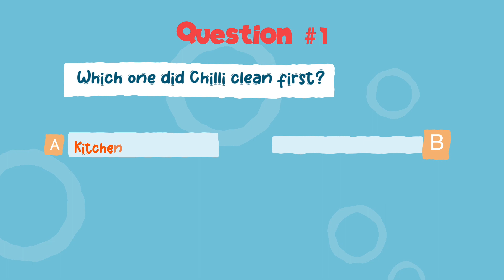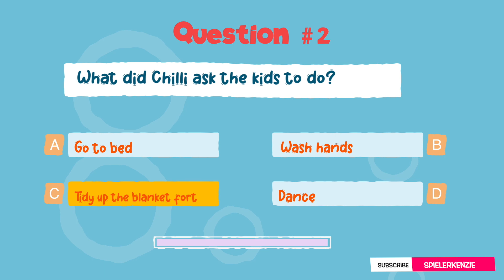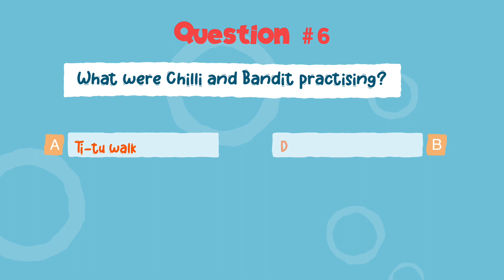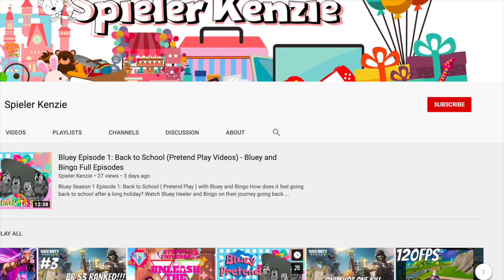Bluey Season 3 Episode "Housework" Quiz#25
Bluey Quiz#25: Season 3 Episode "Housework"
Watch this fun trivia for those who have watched Bluey Season 3 "Housework."